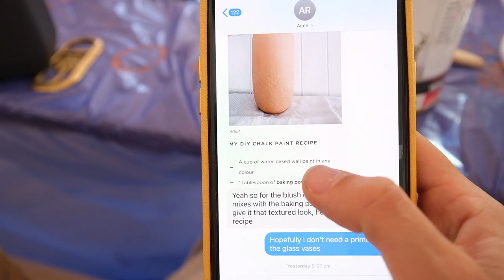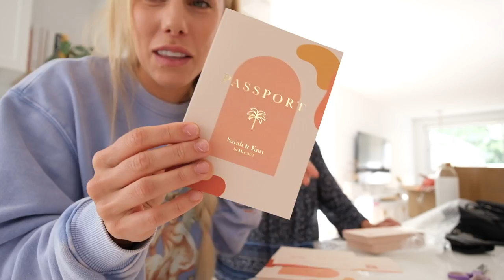*VLOG* Spend the weekend with me... PLANNING OUR WEDDING!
♡My Podcast
The Health Code Podcast:

BODY BLOOM
Inner Health + Beauty Powder:

DISCOUNTS:
Worldwide Shipping!